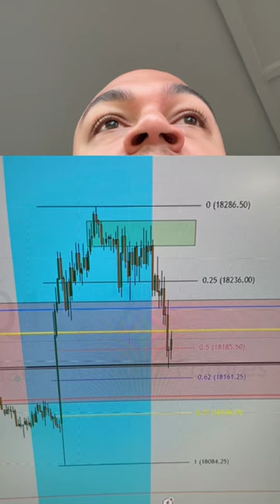Day 26 +$7550 on the 11 Apex funded trader accounts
Thank you source!